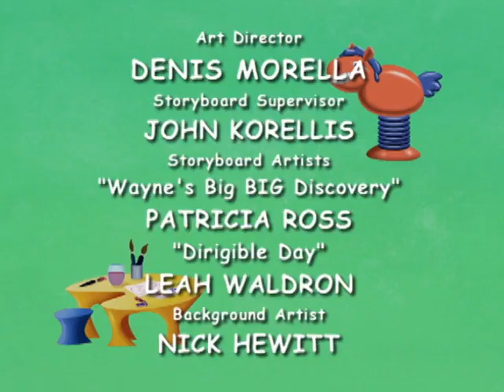Higglytown Heroes - Dirigible Day